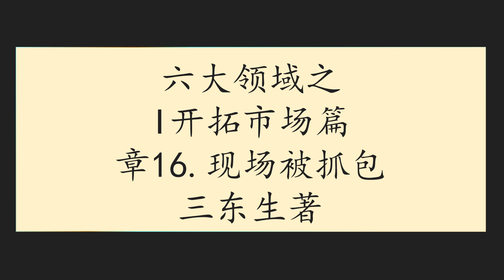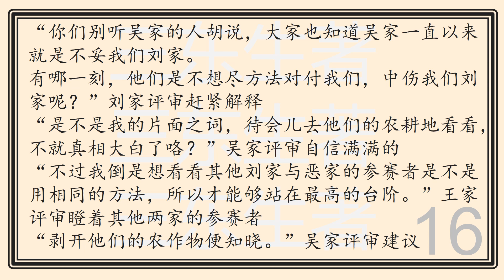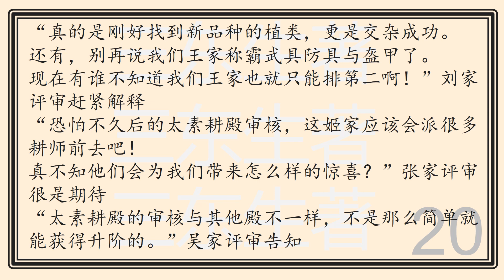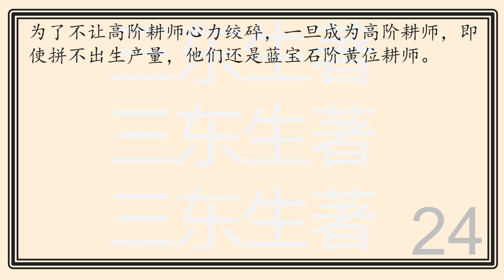六大领域之I开拓市场篇章16现场被抓包